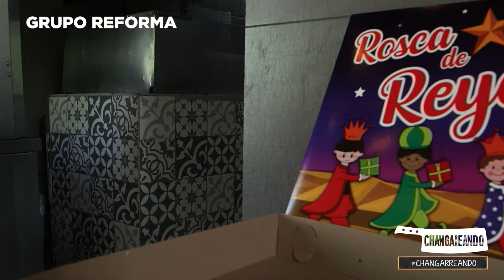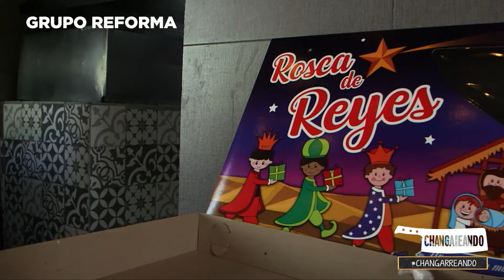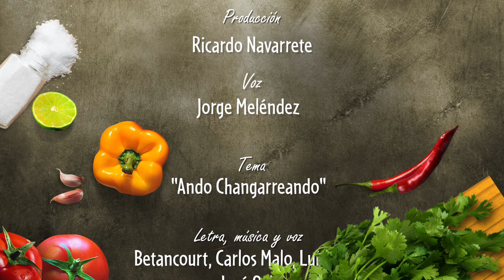El Taco de Don Juan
Se armó la taquiza para el 06 de enero en El Taco de Don Juan; crearon una rosca de tacos que puedes ordenar sobre Eje Central 302.